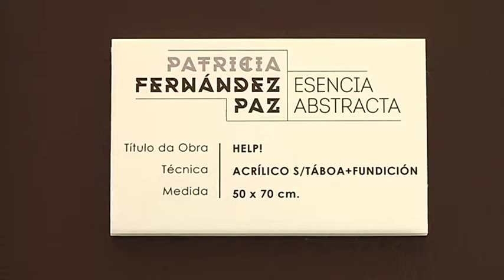Presentación Exposición Natureza Asimétrica 10 3 17